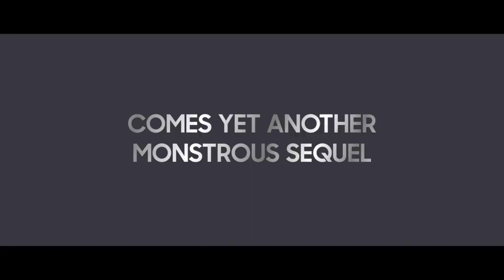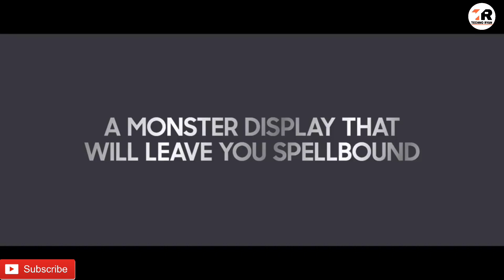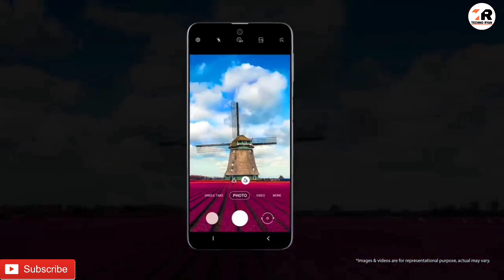SAMSUNG GALAXY M51- FULL SPECIFICATION, REAL IMAGE, LAUNCH DATE & PRICE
My Camera

My mic

My Mouse

My Tripod

My Laptop